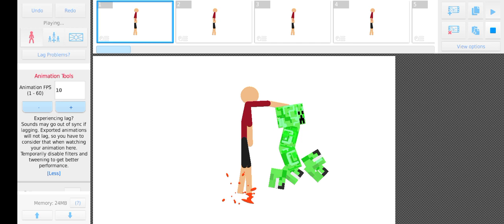animation loop (not here it on the platform)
yes